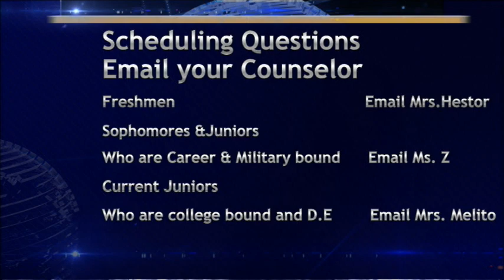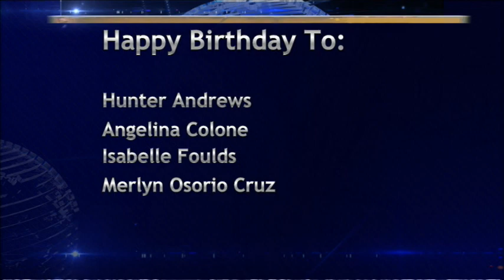BASH TV for Monday, 3/18/2024